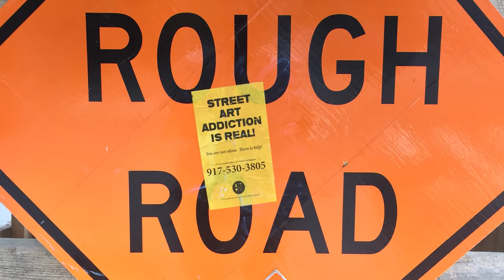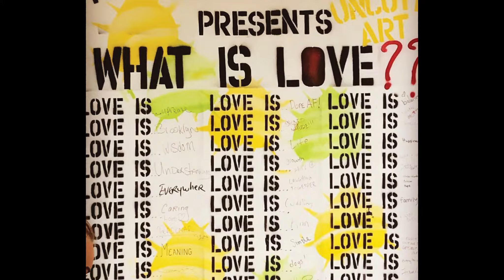MY STREET ART ADDICTION EPISODE 10: UNCUTTART